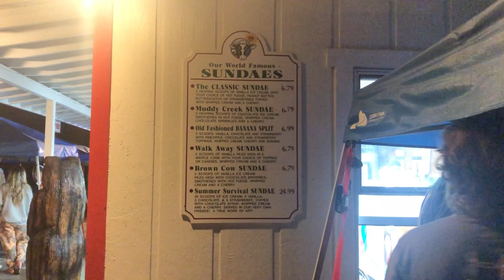Deep Creek Lake, Maryland 2020 Mini Vlog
Come to Deep Creek Lake, Maryland with me again. This is easily one of my favorite places in the whole world. If you ever get the chance to go, I would highly recommend it. There are plenty of activities to do here should you want to, but it is beyond lovely to just relax and enjoy the nature around you!

RECORDED: July & August 2019